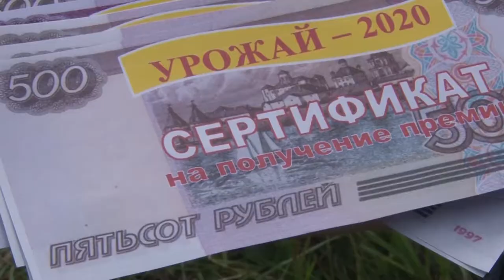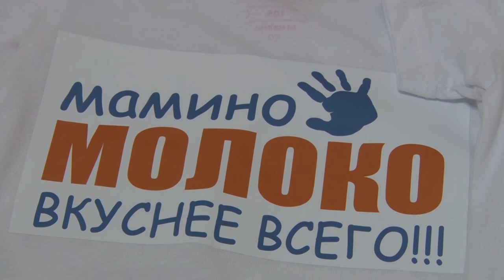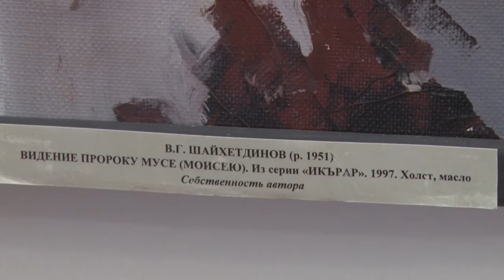Наши новости 14.08.20